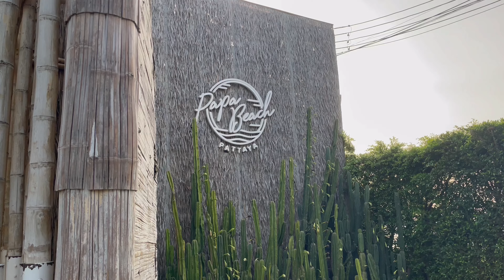Baby at the Papa Beach Pattaya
The blue-eyed baby visited a fabulous place - Papa Beach cafe. This is a place where you can eat delicious food and take beautiful photos! Baby recommends!